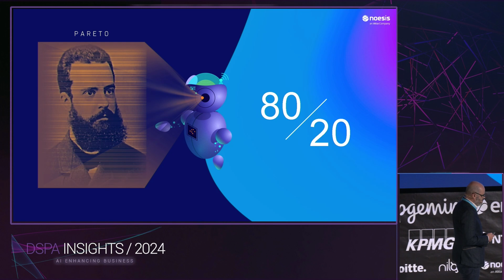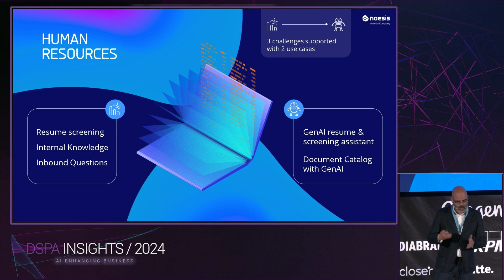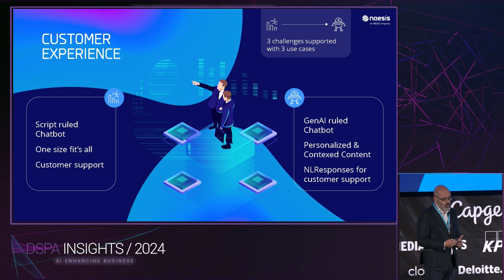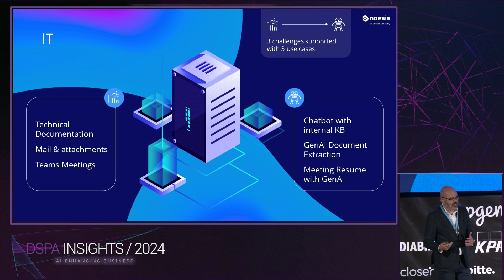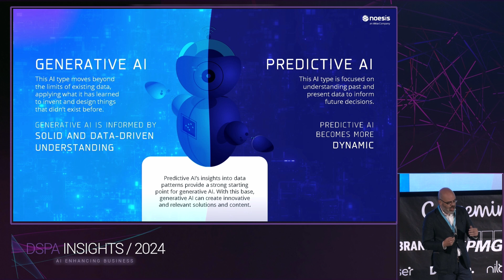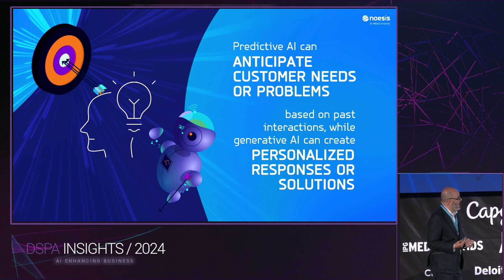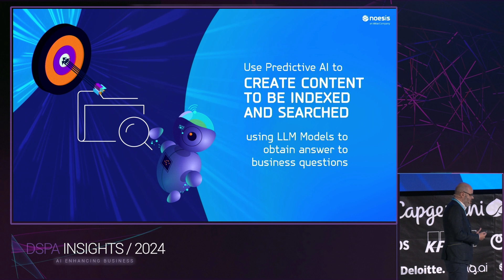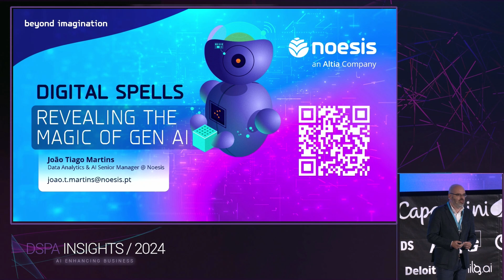“Digital Spells: Revealing the Magic of Generative AI”, João Tiago Martins, Senior Manager of DAAI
🌟 Lisbon DSPA Insights 2024
We were thrilled to see João Tiago Martins, our Senior Manager of Data Analytics & AI, shine with his talk “Digital Spells: Revealing the Magic of Generative AI” at the Faculdade de Ciências da Universidade de Lisboa.

🔹João Tiago Martins delivered an engaging and insightful presentation on Generative AI, showcasing how this technology is transforming the field of data analytics.
🔹The talk was a great opportunity to delve into the magic of AI with one of the leading experts in the field.

It was a day full of valuable insights and inspiring discussions.